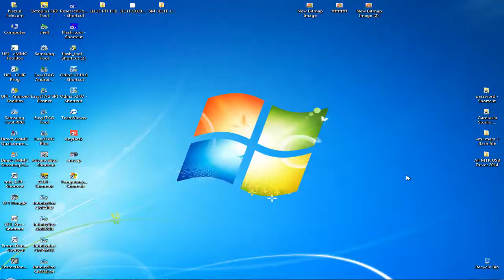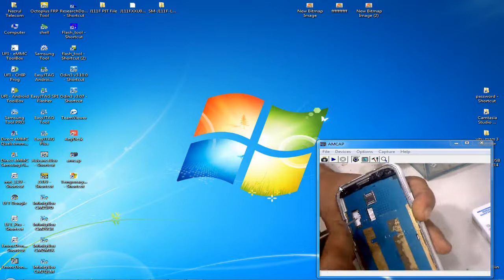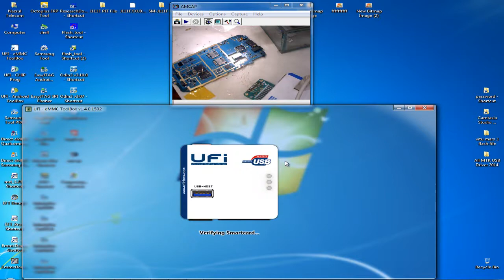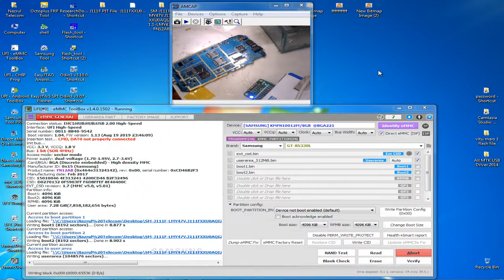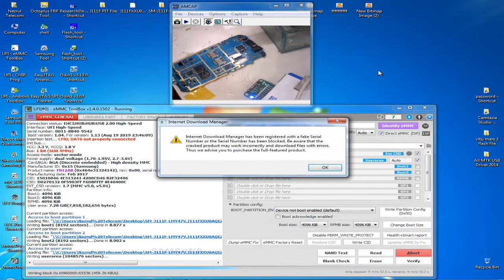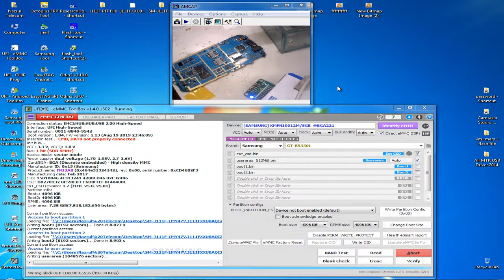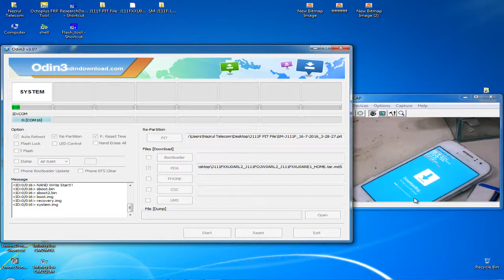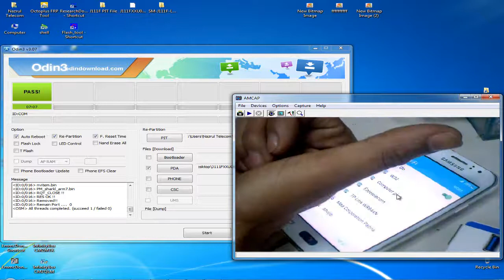Samsung SM-J111F PIT File Error Solution